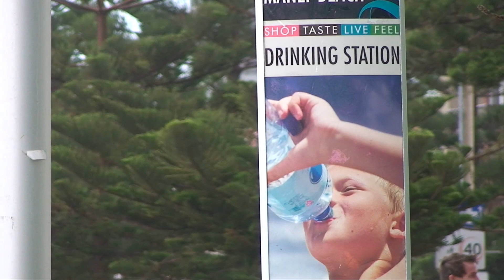Manley Beach, Sydney